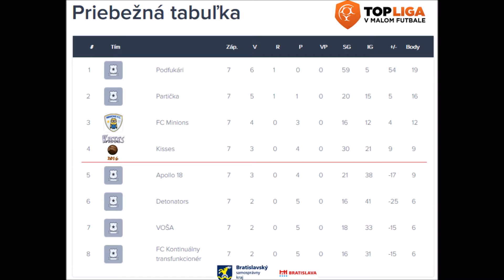TOP LIGA - KISSES vs Partička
Dohrávka 1. kola 4. TOP ligy skupina C

KISSES vs Partička 7:1 (4:0)